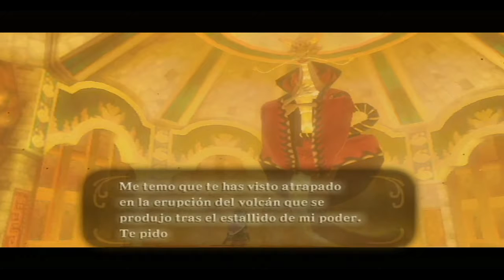The Legend of Zelda: Skyward Sword - #48